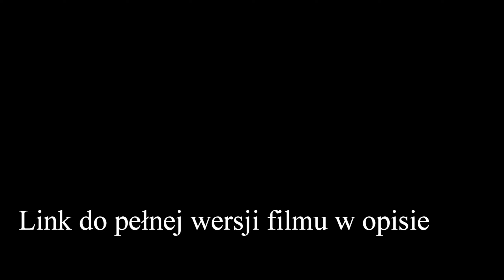Zwiastun filmu "LEŚNE RZEKI" - cały film link w opisie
scenariusz i komentarz:
Sławomir Skupiński

zdjęcia:
Paweł Vogelsinger
Bartosz Klamra
Sławomir Skupiński
Michał Ogrodowczyk
Jakub Stacherski
Mateusz Matysiak
Adam Adamski

koordynacja produkcji:
Elżbieta Trzonek
montaż i reżyseria:
Sławomir Skupiński
kierownictwo produkcji:
Michał Ogrodowczyk
czytała:
Krystyna Czubówna
nadzór merytoryczny:
Wydział Ochrony Zasobów Przyrodniczych DGL
realizacja:
Ośrodek Rozwojowo-Wdrożeniowy LP w Bedoniu
na zlecenie Centrum Informacyjnego Lasów Państwowych